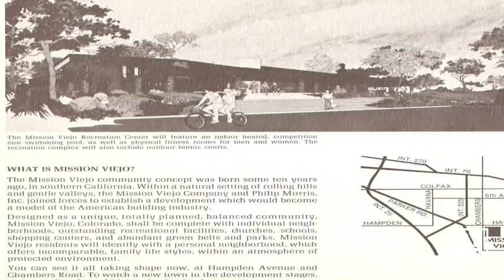Millionnaire Power Moves - Episode 1 (Donald Bren)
If you want be great at something you have to study history and know the players in the game. Today, I want to introduce you to the most successful real estate developer in America, Donald Bren. Many of you may have never heard his name but I hope you will understand the vision after you watch my video as it allows you to level-set YOUR game!

A panel discussion and mixer on Entrepreneurship + Economic Mobility + Real Estate Industry + Automotive Industry + Collective Economics + Paying it Forward

A. Donahue Baker represents a community of creators and curators, armed with the Internet, committed to surfacing and sharing the voices and conversations that define our new America. Our videos exemplify convergence culture, exploring topics that include Generational Wealth building, financial advice, music, black millennials culture, and pop culture through original content and News segments. Donahue Peebles